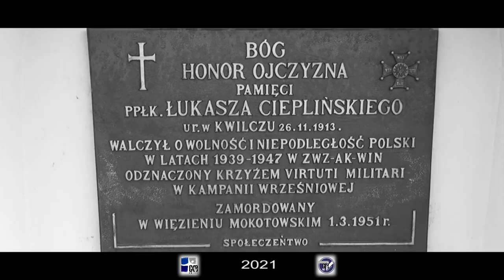ŁUKASZ CIEPLIŃSKI 1913 - 1951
Oficer Wojska Polskiego, wybitny działacz Polskiego Państwa Podziemnego, żołnierz Armii Krajowej i prezes IV Zarządu Głównego „WiN”; urodzony w Kwilczu; ukończył Korpus Kadetów w Rawiczu i Szkołę Podchorążych w Komorowie; w kampanii wrześniowej za odwagę w bitwie pod Bzurą odznaczony osobiście przez gen. Tadeusza Kutrzebę Krzyżem Virtuti Militari; w czasie okupacji hitlerowskiej był inspektorem ZWZ-AK Rzeszów, następnie  szefem sztabu okręgu krakowskiego organizacji „Nie”, a od września 1945 r. do stycznia 1946 r. kierownikiem okręgu „WiN” Kraków, później mieszkał na Śląsku; w czasie jego działalności w AK zdobyto materiały dotyczące produkcji niemieckich pocisków V1, które przekazano aliantom oraz wykryto tajną kwaterę Hitlera w tunelach pod wsią Wiśniowa; od 5 stycznia do listopada 1947 r. był prezesem IV Zarządu organizacji „Wolność i Niezawisłość”, która walczyła „o wolność obywateli i niezawisłość państwa”; 27 listopada 1947 r. aresztowany przez funkcjonariuszy Urzędu Bezpieczeństwa; 14 października 1950 r. skazany na śmierć przez Wojskowy Sąd Rejonowy w Warszawie; 1 marca 1951 r. zamordowany przez funkcjonariuszy UB w piwnicach więzienia na Mokotowie (miejsce pochówku nieznane); z więzienia pisał przejmujące grypsy do żony i syna; 3 marca 1991 r. podczas obchodów 40-tej rocznicy śmierci odsłonięto poświęconą mu tablicę pamiątkową we wnęce muru okalającego kościół parafialny w Kwilczu; 5 maja 2007 r. pośmiertnie odznaczony przez prezydenta RP Lecha Kaczyńskiego najwyższym polskim odznaczeniem państwowym czyli Orderem Orła Białego; od 11 listopada 2014 r. fragment kwileckiego rynku otrzymał nazwę „Skwer płk. Łukasza Cieplińskiego”, jest patronem Szkoły Podstawowej Nr 28 w Rzeszowie, gdzie znajduje się też Aleja Łukasza Cieplińskiego, a w Krakowie ulica Łukasza Cieplińskiego; w dniu jego śmierci obchodzimy Narodowy Dzień Pamięci Żołnierzy Wyklętych.
W realizacji wykorzystano materiały:
TVP (2017)
TVP3 Warszawa (Saga Cieplińskich 2018)
Archiwum TV CKiE
w roli Łukasza Cieplińskiego - Jakub Mazurek
lektorzy:
Marcin Kwaśny i Tomasz Marzecki.